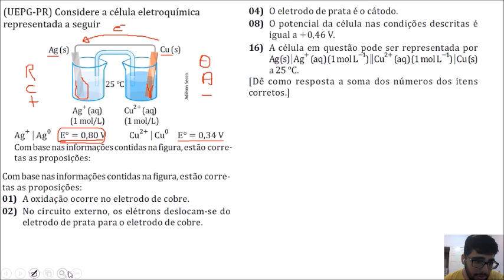PILHA - Questão resolvida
Eu também tenho um vídeo onde explico as diferenças entre pilha e eletrólise !